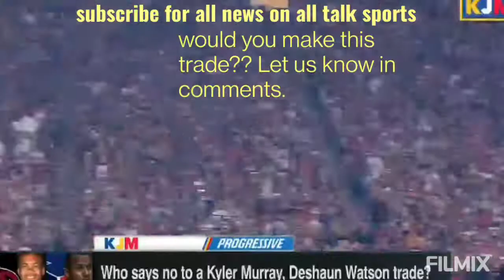Kyler Murray for Deshaun Watson, straight 1 for 1 trade!!!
If you were the GM. of Houston or Arizona would you make this trade. let us know from both teams perspective if you would. nfl cardinals texans if you were?